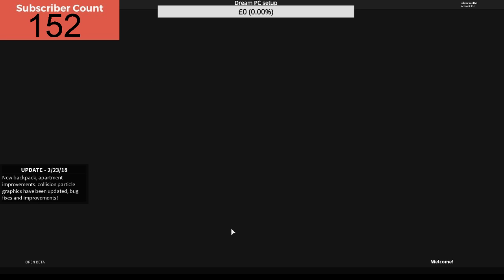ROBLOX Vehicle Simulator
lets play on Vehicle Simulator